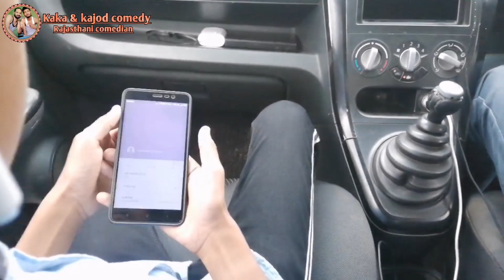काका और कजोड़ चूरू Vlog/Marwadi Masti||Rajasthani Comedian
नमस्कार दोस्तों ये वीडियो काका और कजोड़ की चूरू Vlog का हैंl
मैं आशा करता हूँ ये वीडियो आपको बहुत पसंद आयेगा l
धन्यावाद बस आप अपना प्यार और सपोर्ट एसे ही बनाए रखना 🙏